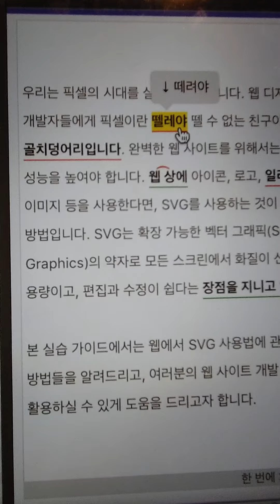소망의샘 TeleHope: 맞춤법 검사기